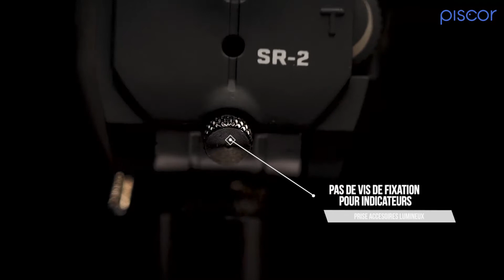Starbaits Détecteurs D Tec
Vous recherchez des détecteurs de touche qui puissent vous accompagner dans toutes les situations de pêche, même es plus extrêmes ?

Il ne vous reste que de tester la gamme D Tec de Starbaits !

En peu de mots : robustesse et très grande fiabilité.